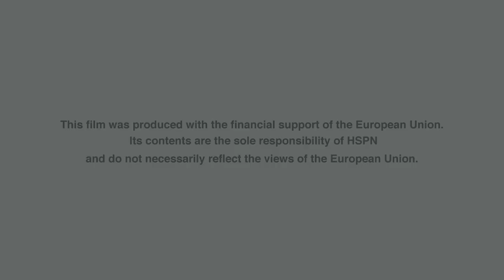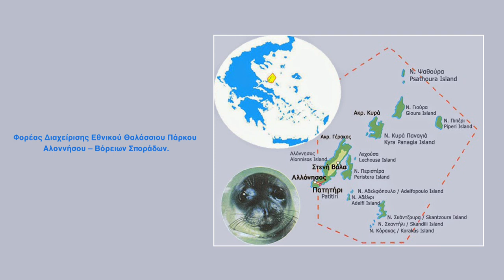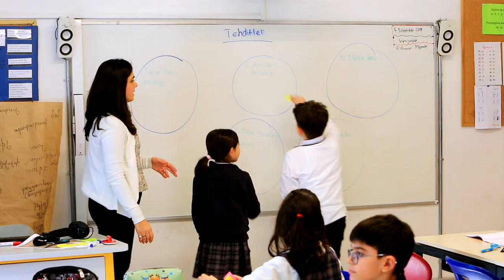Η Μεσογειακή Φώκια - The Mediterranean Monk Seal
Η ταινία μικρού μήκους για την Μεσογειακή Φώκια, δημιουργήθηκε στα πλαίσια του ευρωπαϊκού έργου YUNUS – Θεωρητικές προσεγγίσεις και πρακτικές εφαρμογές στην Περιβαλλοντική Εκπαίδευση, κάτω από την ομπρέλα του Προγράμματος «Κοινωνικός Διάλογος μεταξύ των χωρών της Ευρωπαϊκής Ένωσης και της Τουρκίας», το οποίο συγχρηματοδοτείται από την Ευρωπαϊκή Ένωση. Μια ταινία για παιδιά και για δασκάλους, αλλά κι ένα χρήσιμο εργαλείο για την υλοποίηση προγραμμάτων Περιβαλλοντικής Εκπαίδευσης.

This short film was created in the framework of the European project YUNUS - "Theoretical Approaches and Practical Implementations in Environmental Education", under the umbrella of the Programme "Civil Society Dialogue Between the EU and Turkey", which is co-financed by the European Union and Republic of Turkey under Instrument for Pre-accession Assistance (IPA). This film is meant for children and for teachers as well, but will also prove to be a useful tool for the implementation of Environmental Education Programmes.